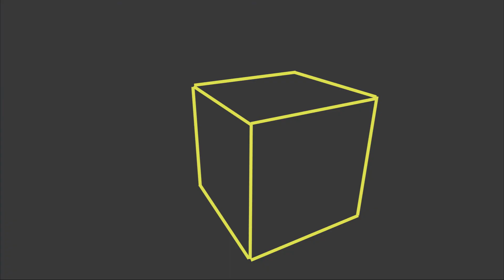How is this even possible???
bruh hoooooow?